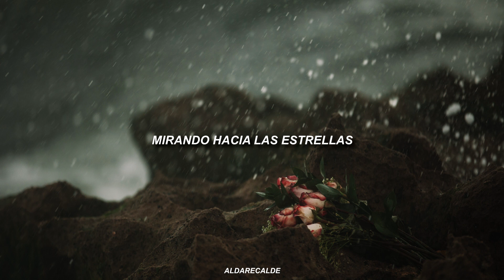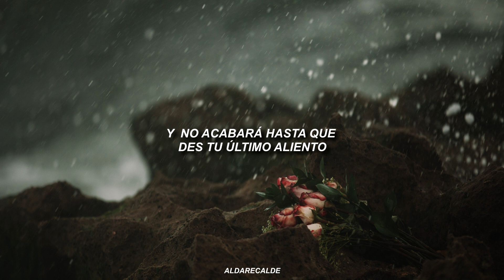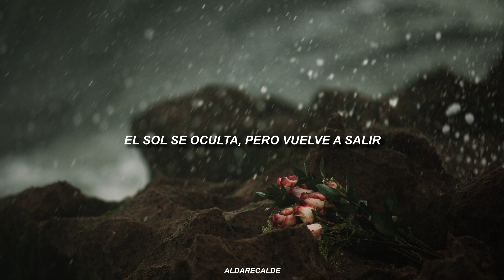Just Hold On - Steve Aoki & Louis Tomlinson (Letra Español)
Gracias por el 1k de suscriptores. ♥

Lyrics:

Wish that you could build a time machine
So you could see
The things no one can see
Feels like you're standing on the edge
Looking at the stars
And wishing you were them

‪What do you do when a chapter ends?‬
‪Do you close the book and never read it again?‬
‪Where do you go when your story's done?‬
‪You can be who you were or who you'll become
Oh-oh-oh, oh-oh-oh oh, if it all goes wrong
Oh-oh-oh, oh-oh-oh oh, darling just hold on

‪The sun goes down and it comes back up
‪The world it turns no matter what
Darling, just hold on

It's not over 'til it's all been said
‪It's not over 'til your dying breath
‪So what do you want them to say when you're gone?‬
‪That you gave up or that you kept going on?‬

Oh-oh-oh, oh-oh-oh oh
If it all goes wrong
Oh-oh-oh, oh-oh-oh oh

If it all goes wrong, darling just hold on